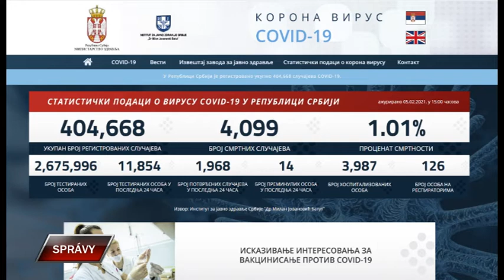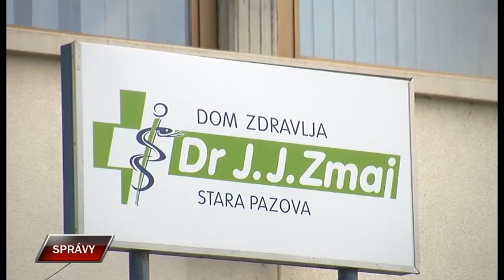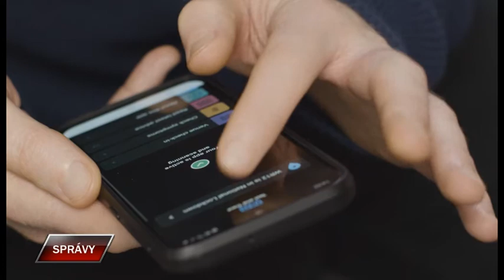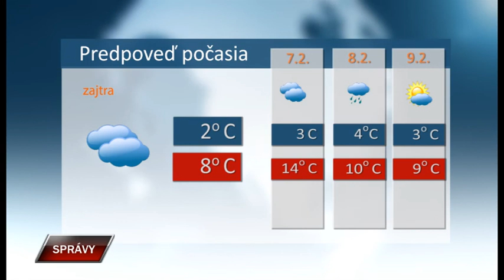Spravy 5 2 2021